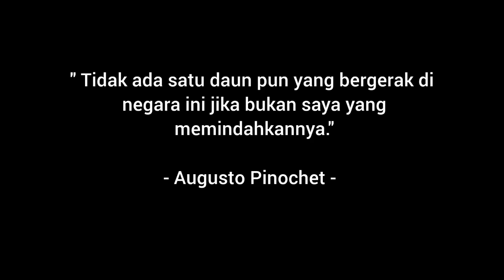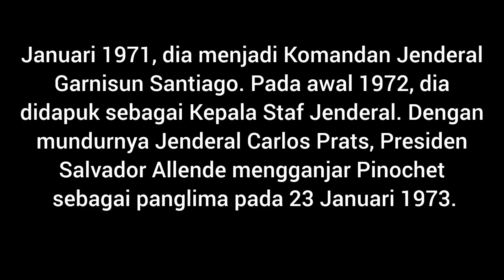BANGKIT DAN JATUHNYA AUGUSTO PINOCHET (1915 - 2006)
" Tidak ada satu daun pun yang bergerak di negara ini jika bukan saya yang memindahkannya."

Augusto Jose Ramon Pinochet Ugarte, atau dikenal dengan Augusto Pinochet, merupakan presiden sekaligus diktator Chile. Dia menjabat sebagai presiden ke-29 Chile pada 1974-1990, sebelumnya bertindak sebagai Presiden Pemerintahan Junta pada 1973 sampai 1981.

Sepanjang masa pemerintahannya, dia didakwa melakukan pelanggaran kemanusiaan dengan membunuh 3.197 dan menyiksa sekitar 35.000 orang. Dia masih menjabat sebagai panglima militer Chile hingga 1998 dan meninggal pada 2006 tanpa pernah diadili atas tuduhannya.

Pinochet lahir pada 25 November 1915 di Valparalso, dan putra dari Augusto Pinochet Vera dan Avelina Ugarte Martinez. Pinochet bersekolah dari jenjang SD hingga SMA di Seminari San Rafael Valparalso, Institut Rafael Ariztia di Quillota, Sekolah Pria Perancis Valparalso.

Pada 1931, dia masuk ke Sekolah Militer Santiago dan menghabiskan empat tahun kemudian dengan mempelajari geografi militer sebelum lulus dengan pangkat Letnan Dua (alferez). Dia ditugaskan di Resimen Chacabuco di Concepcion pada September 1937. Dua tahun kemudian, dia dipindahkan ke Resimen Maipo dengan pangkat Sub-Letnan.

Januari 1971, dia menjadi Komandan Jenderal Garnisun Santiago. Pada awal 1972, dia didapuk sebagai Kepala Staf Jenderal. Dengan mundurnya Jenderal Carlos Prats, Presiden Salvador Allende mengganjar Pinochet sebagai panglima pada 23 Januari 1973.

Pada 11 September 1973, militer menggulingkan pemerintahan Allende melalui kudeta, di mana Istana Kepresidenan La Moneda dan Allende memutuskan bunuh diri. Sebuah junta dibentuk setelah kudeta beranggotakan Pinochet dari Angkatan Darat, Admiral Jose Toribio Merino dari Angkatan Laut. Kemudian Jenderal Udara Gustavo Leigh mewakili Angkatan Udara, serta Jenderal Cesar Mendoza yang berasal dari Carabineros atau kepolisian.

Kemudian melalui konstitusi baru, dia memperkenalkan jabatan presiden selama delapan tahun dengan pemilihan dijadwalkan pada 1988. Dalam pemilihan tersebut, Pinochet menerima penolakan sebesar 55 persen. Meski begitu dia tetap berkuasa hingga 1990.

Di akhir 1998 saat berkunjung ke London, dia ditangkap polisi Inggris setelah Spanyol mengajukan permohonan ekstradisi. Permohonan diajukan setelah Pinochet diduga menyiksa warga Spanyol di Chile selama dia berkuasa. Kasus itu kemudian menjadi perbincangan dunia.

Pada pagi hari 3 Desember 2006, Pinochet menderita serangan jantung, dan pada 10 Desember 2006, dia dibawa ke unit gawat darurat. Dia meninggal pada pukul 14.15 waktu setempat di Rumah Sakit Militer Santiago dalam usia 91 tahun karena gagal jantung dan edema paru.
Jenazah Pinochet dikremasi pada 12 Desember 2006 di Pemakaman Parque del Mar di Concon sesuai dengan keinginan terakhirnya agar kuburannya tidak menjadi obyek vandalisme.

Wikipedia
Via History
Chas Gerretsen